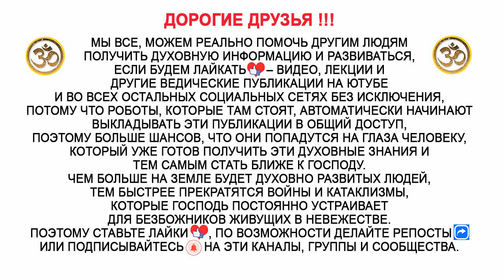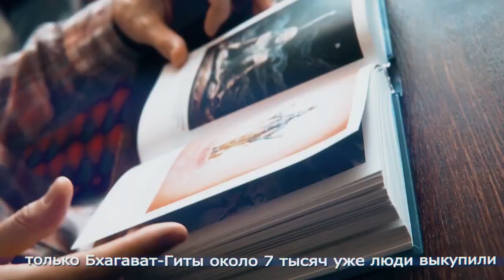Как развить в себе убежденность и веру в Сознание Кришны?